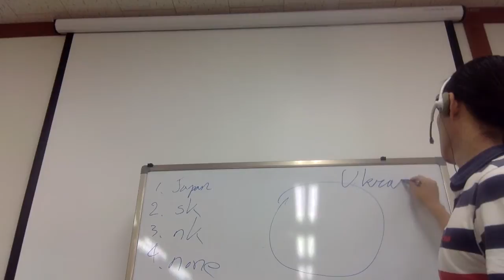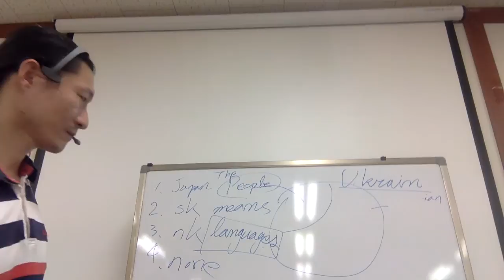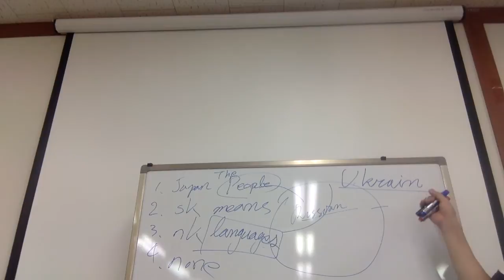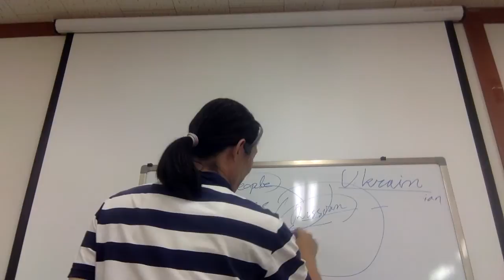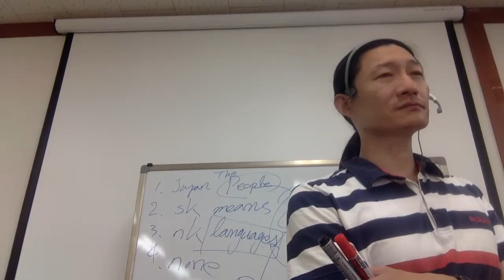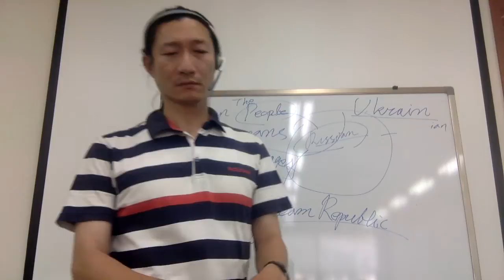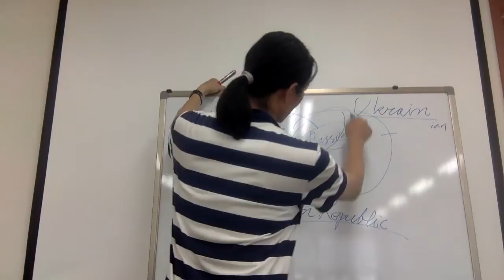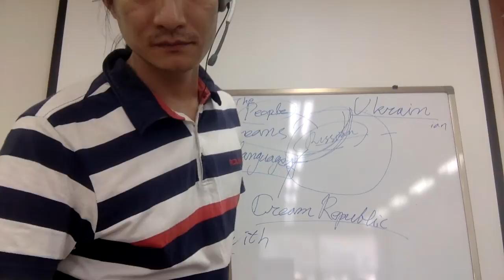Capt Jang English What was Cream Republic? クリーム共和国